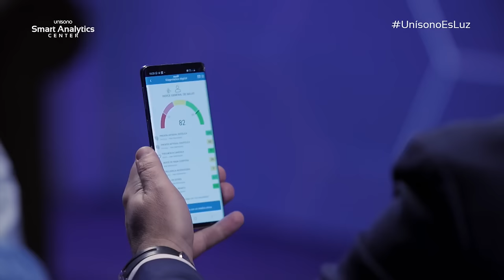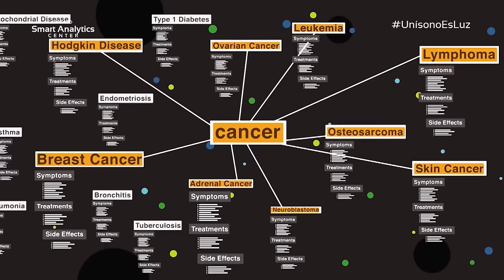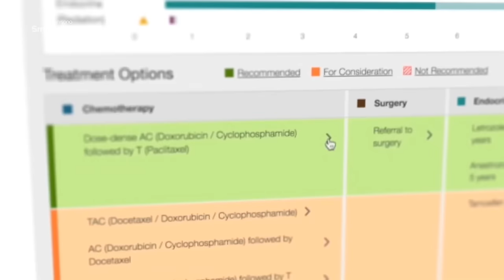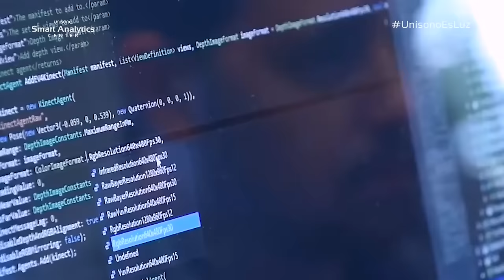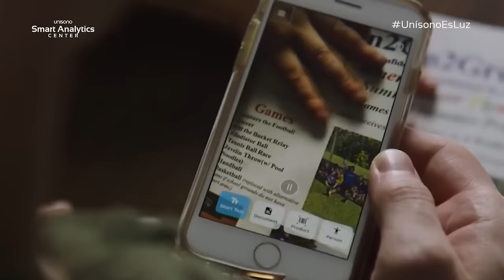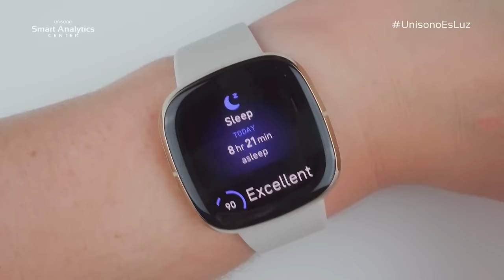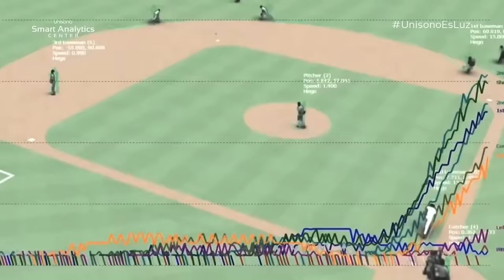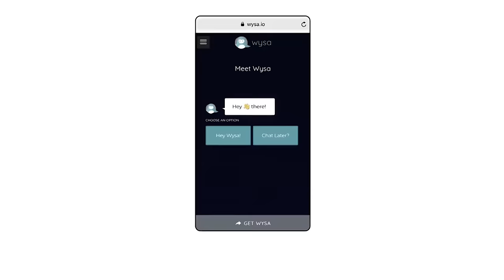EL BIG DATA Y LA INTELIGENCIA ARTIFICIAL EN LA MEDICINA - Vlog Marc Vidal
Los ámbitos de salud y medicina, son el territorio donde más se ha avanzando gracias la tecnología de la Inteligencia artificial y el Big Data. Los diagnósticos son más rápidos y los tratamientos más precisos, gracias al tándem hombre y tecnología. Esto supone un antes y un después. La diferencia entre la oscuridad y la luz.

La Inteligencia Artificial es capaz de leer mucho mejor que nosotros una retinografía, un ecocardiograma, un TAC, una resonancia e incluso una simple radiografía. ¿Cómo trabajan ya los médicos con las máquinas? ¿Son meros supervisores? Esta capacidad de análisis mediante estas tecnologías es tan potente que parece no tener fin.

Este es el tercer episodio temático del documental sobre como la Inteligencia Artificial y Big Data que hice junto a la empresa Unísono. Vivimos una revolución tecnológica y los datos mandan ¿Qué papel jugamos nosotros? ¿Qué mundo nos espera? En este primer episodio, de cuatro te descubriré cómo aprende la inteligencia artificial; el sesgo de los datos; quién pone los límites a la IA o cómo esta tecnología se ha convertido en la nueva revolución.

Para lograrlo he entrevistado a unos profesionales de primer orden:

David Carmona – general manager, AI & Washington Microsoft
Sergio Blas – analytics & artificial intelligence IBM
Jorge Velázquez – digital transformation manager Sanitas
Javier Lázaro – digital hub director Ferrovial
Francisco Pou – chief executive officer Mediacrest
Concha Monje – researcher in robotics and systems control Roboticslab
Fabiola García – neuropsychologist Universidad Complutense de Madrid
Alberto Calero – advisor, Menlo Park California Facebook Connectivity